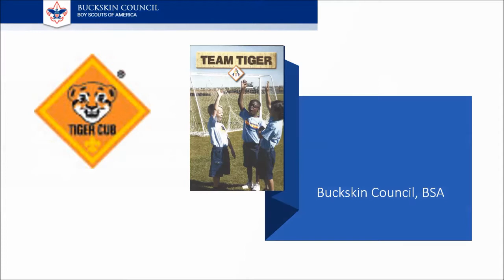Tiger Team Tiger Buckskin Council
Team Tiger is a Tiger rank required adventure. Teams do many exciting things. Best of all, they do them together! FIrefighters put out fires. Sports teams play games together. And you are part of many different teams. Let's explore some of those teams and see how you work with others to make your team successful.